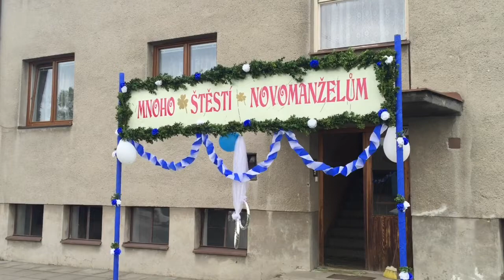T+B ' Svatba ve třech minutách '